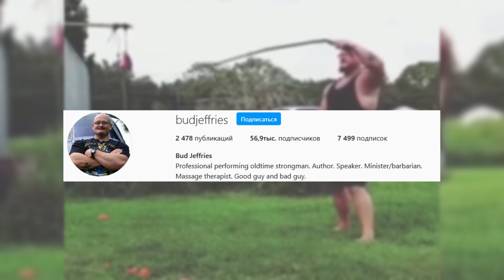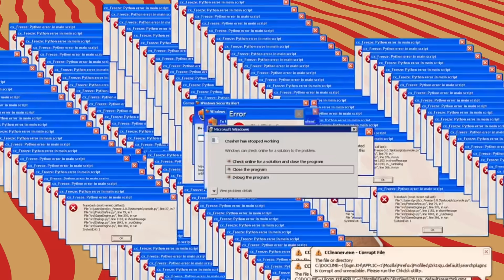11 Самых Необычных Мужчин в Мире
В этом интересном и увлекательном выпуске мы покажем вам 10 самых необычных мужчин в мире, которые всех удивили! Удивитесь и вы! Невероятные человек-черепаха и человек-кот, настоящий Кен, который точно понравился бы Барби, 220-сантиметровый подросток и многие другие удивительные, невероятные и необычные герои уже ждут вашего внимания! В этом выпуске все самые лучшие, невероятные, удивительные, необычные, интересные и познавательные в мире факты о самых необычных мужчинах в мире, о которых вы не знали. От невероятного человека-кота до необычного настоящего Кена. С вами Smart Pizza, и интересная и увлекательная подборка топ 10 самых необычных мужчин в мире.